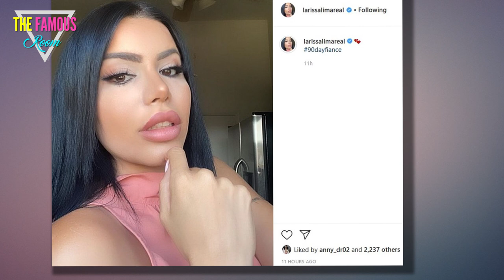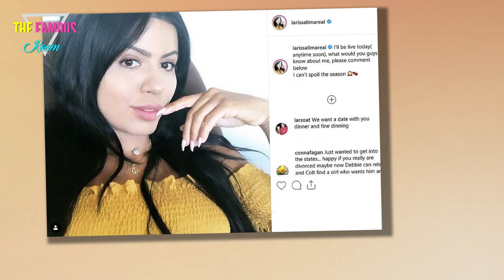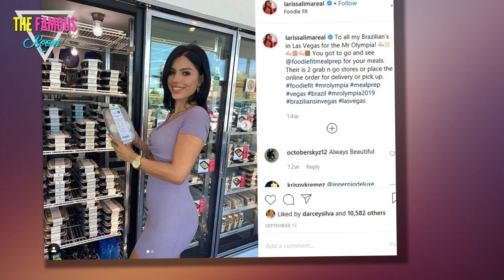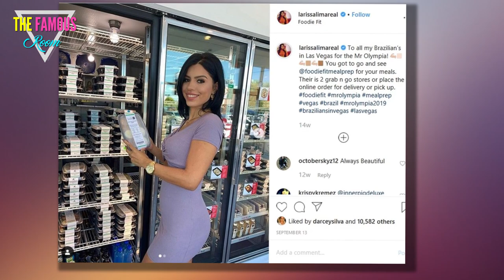90 Day Fiance Happily Ever After Larissa Is Worried She'll Get Deported Back to Brazil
Larissa Dos Santos Lima and Colt Johnson back with more drama for the new season of 90 Day Fiancé: Happily Ever After. The newly-divorced couple is trying to move forward with their lives, but in the premiere episode, Larissa reveals she’s facing issues with her immigration status. So, with her history of legal issues, and finalized divorce, fans are wondering if Larissa can be deported back to Brazil.

’90 Day Fiancé’ star Larissa Lima came to the U.S. on a K-1 Visa
After talking to each other online, 90 Day Fiancé stars Colt and Larissa got engaged when they met in person in Cancun, Mexico. Colt applied for Larissa to come to the U.S. from Brazil on a 90-day K-1 fiance visa. And within a few months of her arrival, the two were married in Colt’s hometown of Las Vegas in June 2018.

But their marriage didn’t last long. They fought constantly, and Colt ended up calling the police on Larissa multiple times. She was charged with three separate counts of domestic violence, and subsequently went to court and served community service to lessen the charges.

Larissa and Colt got divorced in 2019. But at the time, according to Larissa, her green card application had already been filed.

In 2019, Larissa claimed she was getting her green card
In a now-deleted post on Instagram in August 2019, Larissa shared a photograph of herself in front of a U.S. Immigration office holding various documents, hinting she was on her way to becoming an American citizen. But when fans questioned how she could get naturalized with a criminal history and divorce, she insisted she wasn’t lying and already had her biometrics taken.

Colt, who applied for Larissa’s immigration in the first place, didn’t address the post directly. But he did share a link to a webpage that mentions deportation as a consequence of falsely claiming to be a citizen, regardless of whether the claim is made intentionally or not.

Larissa is worried on ’90 Day Fiancé: Happily Ever After’
On the season premiere of 90 Day Fiancé: Happily Ever After, Larissa gives viewers an update about her new life post-divorce. She is moving on with a new relationship and new appearance, but she confesses that her past legal issues continue to haunt her.

“Living with Colt and Debbie was hell,” says Larissa. “Most close of a nightmare. Since I’ve been in America, I got arrested three times for domestic violence, and finally after the third arrest, Colt and I, we separated.”

She reveals that her friend Carmen, who is also from Brazil, bailed her out of jail after the last arrest, and gave her a place to live. It was in this time frame that Larissa also met her new boyfriend Eric Nichols, who she broke up with recently got back together with. But the reality star says she still has worrying legal issues to deal with.

“I still had to handle my third arrest, and I was worried, afraid to be deported,” she says. Her lawyer, who’s been handling her domestic violence cases from the start, tells Larissa that her current charges could get in the way of her becoming a citizen.

Colt canceled her green card application
In the premiere episode of 90 Day Fiancé : Happily Ever After, Larissa also notes that she’s finished fulfilling her community service requirements, and hopes her charges are dropped from domestic violence to disorderly conduct. But the reality star says Colt hindered her green card application process, and this could inevitably lead to her deportation.

“Colt canceled my Affidavit of Support, he canceled my green card,” Larissa says in the episode. “[This] means that I have to find another way to stay here. I have no idea what’s going to happen to me, and I’m very scared to be arrested again and be deported forever.”

“My master plan was to come to America, fall in love, bring my kids here, and have the family that I dream of,” she continues. “But the dream is fading away.”

It seems as if Larissa is truly worried about staying in the country. She has yet to post an update about her immigration status on her social media pages, but fans will likely learn more details as the new season unfolds.